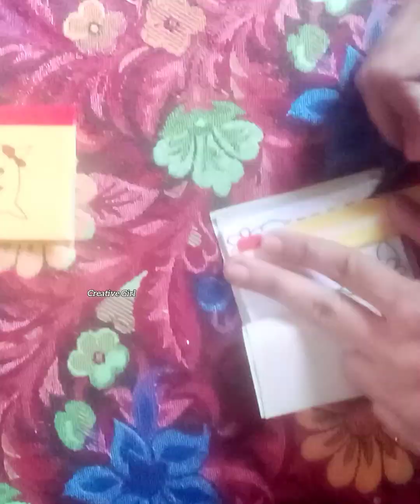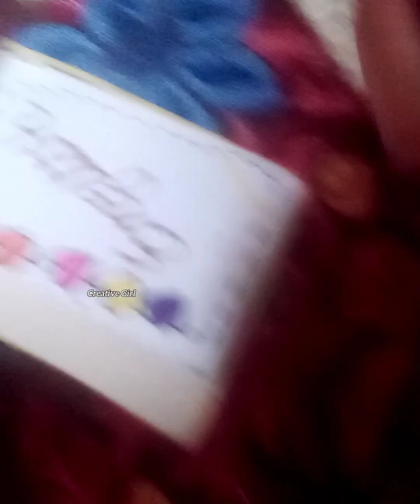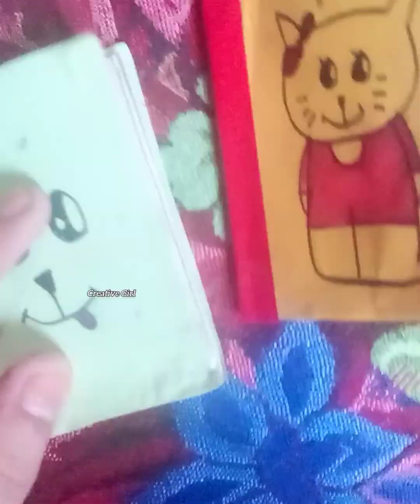How To Make Mini Books 📚| DIYs Mini Notebook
Diy mini books